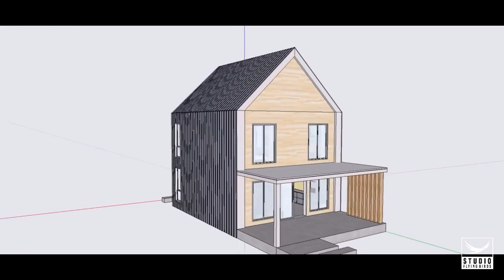Small House & comfortable | Nature house | Simple Life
Hi everyone ! Today I want Sharing  Small House T20 Design 2 Story house.
Modern House Design  With 2 Bedrooms, 3 Bathrooms
House Size : 7.5m x 8.5m

3D Exterior Presentation of a Small house design